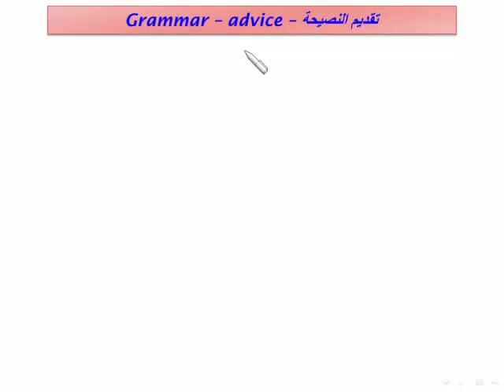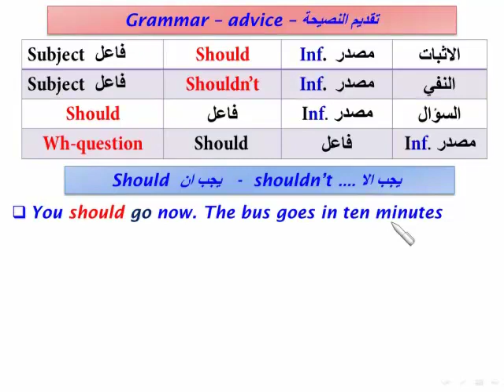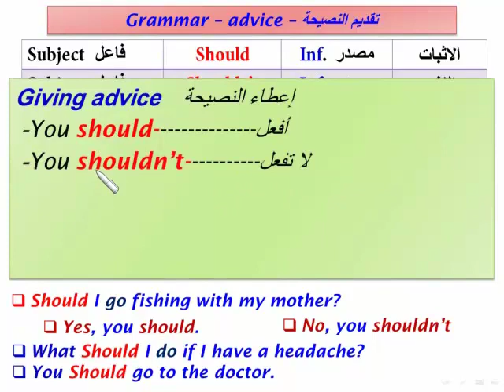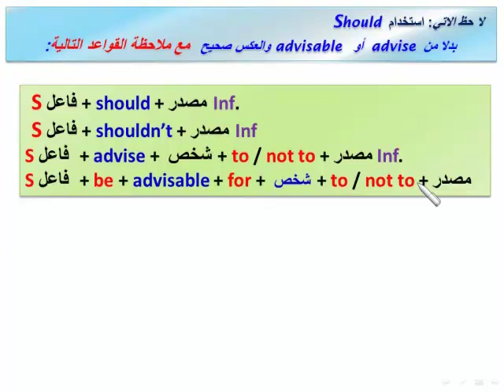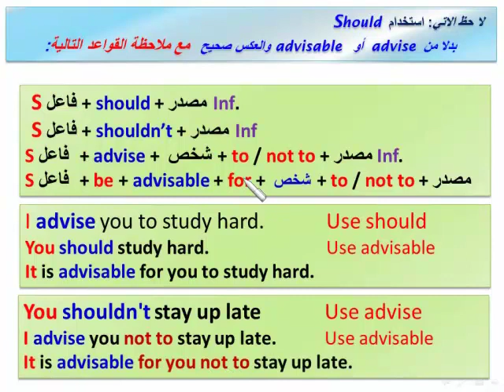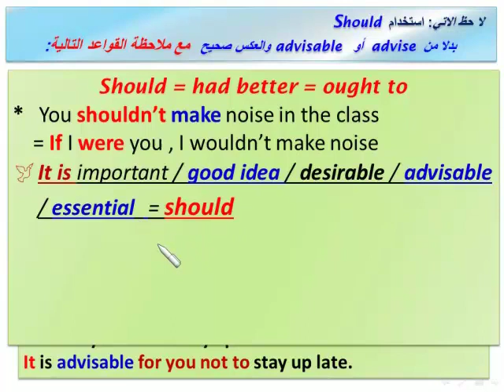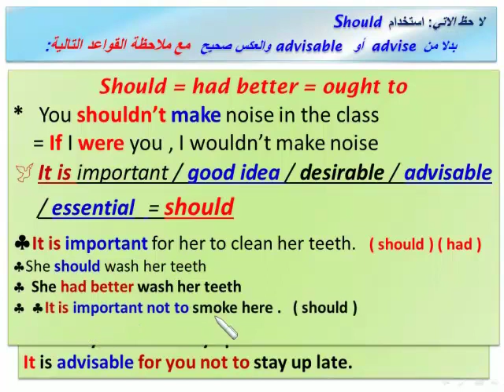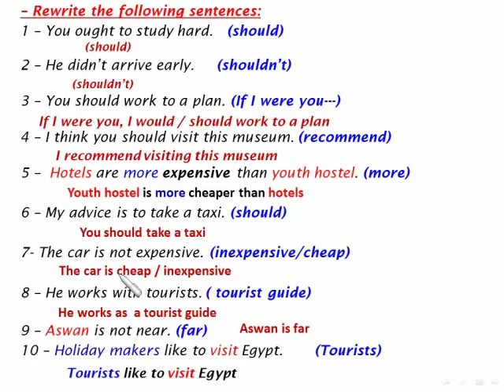قواعد 3 ع الوحدة الاولى كامله